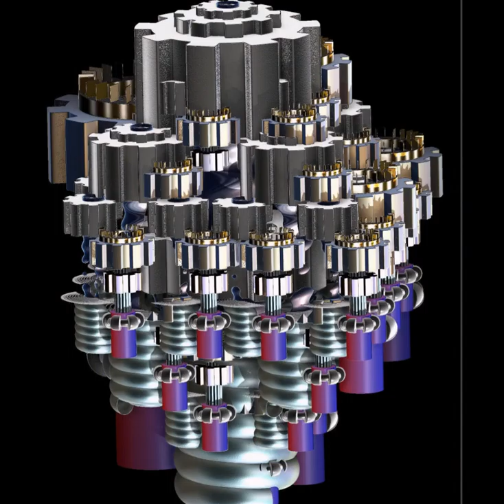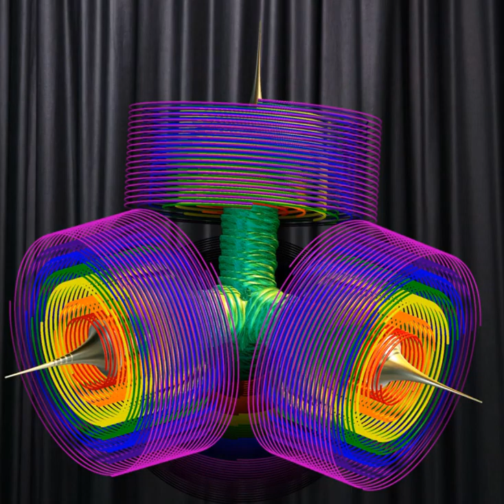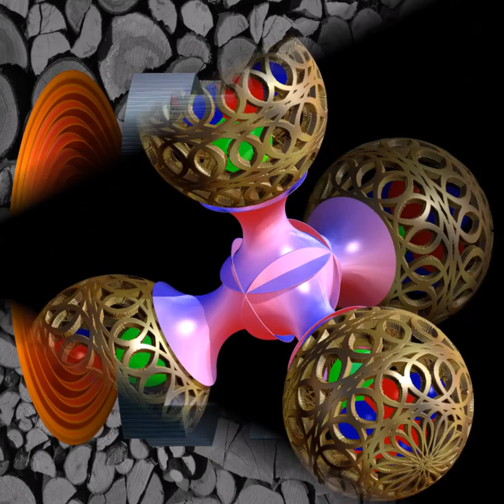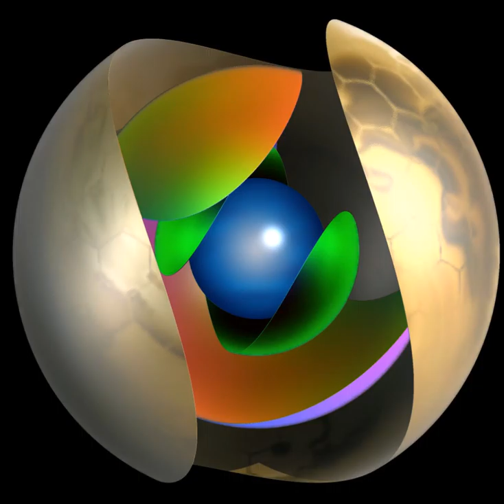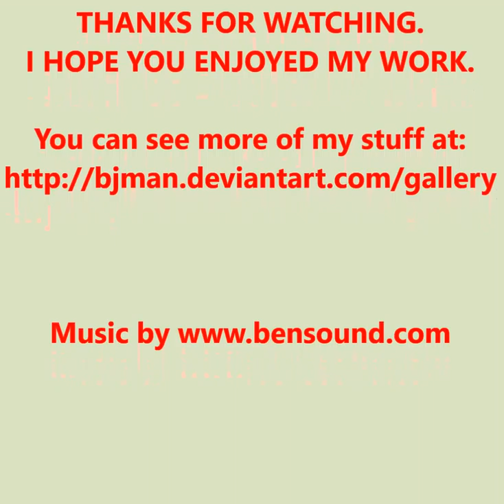John's Strange abstract objects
Strange objects that I made using Incendia which is freely available on the www.